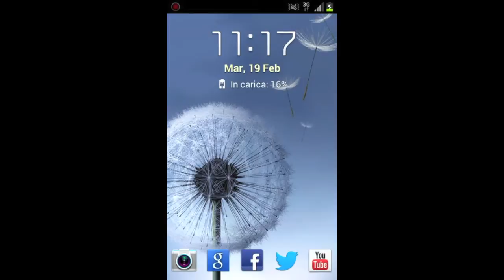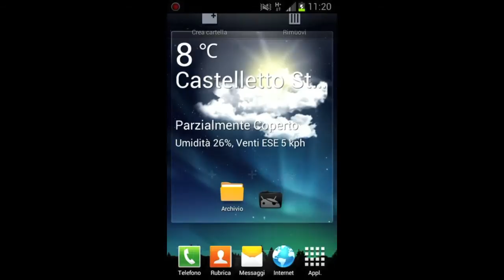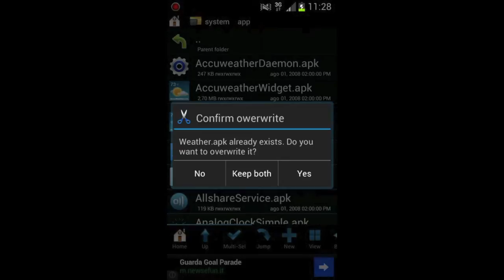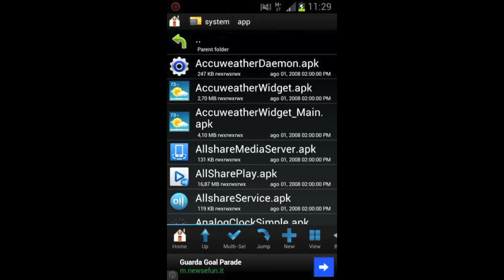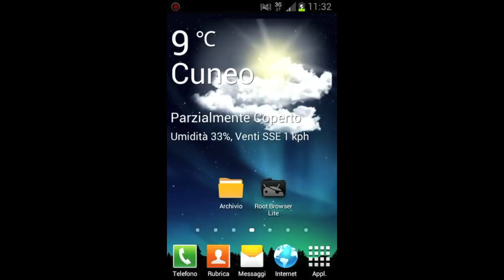AndroidMod - Asus Weather Widget + Aurora LW [Root]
Video per installare su tutti i dispositivi Android il bellissimo "Asus Weather Widget" (il widget per il meteo classico dell'Asus Transformer Pad) e lo sfondo animato Aurora!
Nota: l'opzione "Ricerca manuale" del widget non può essere utilizzata in dispositivi con risoluzione 480x800 (es. Galaxy S2) perché il tasto "Salva" non rientra nella schermata!